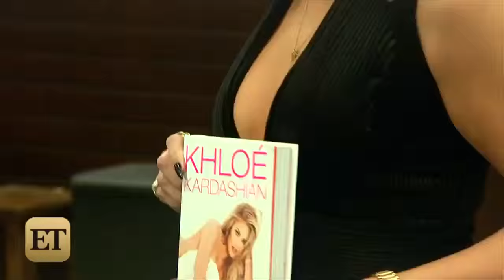Khloe Kardashian Will Empower Exes in New 'Revenge Body' Reality Series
Wednesday, news hit that Khloe will help scorned exes transform themselves on a new show.